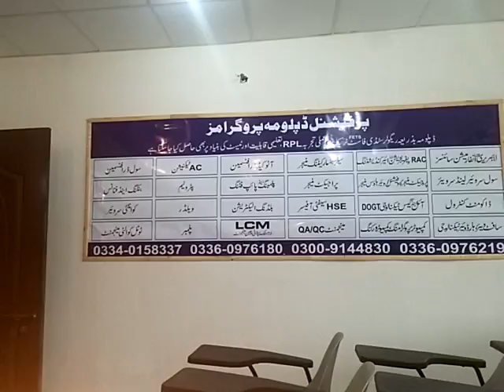Itape institute of technical and professional education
Education itape pwd islamabad pakistan